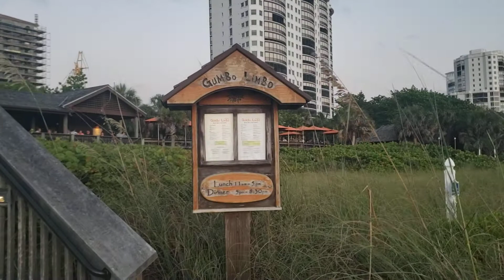Post Sunset Beach Fun at Gumbo Limbo/Ritz Carlton, Naples, FL